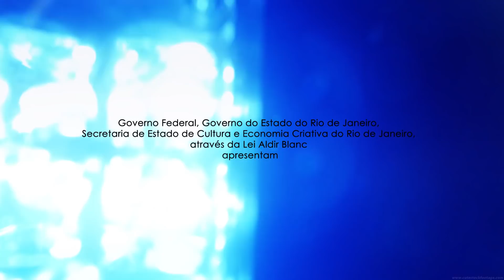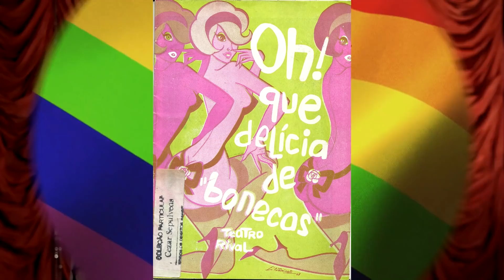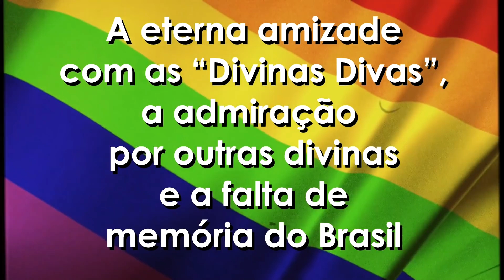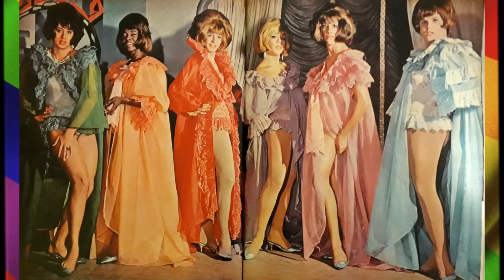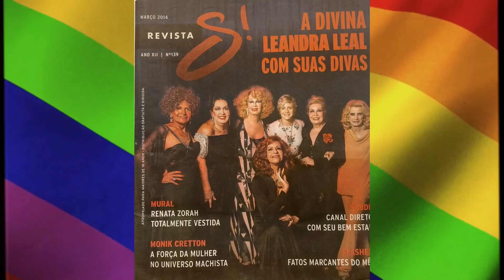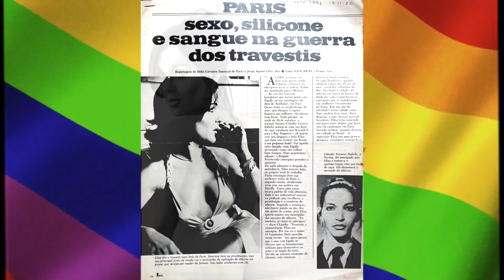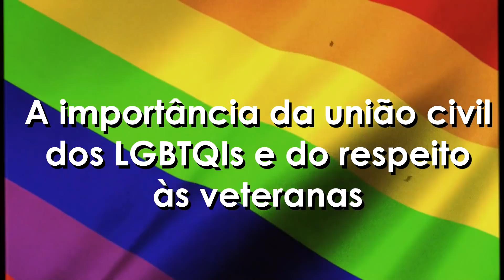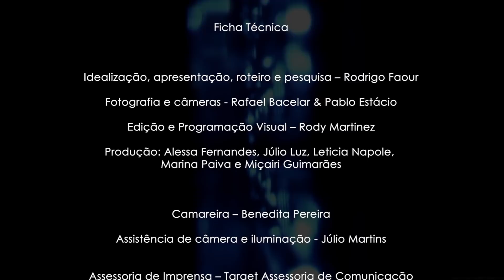QUAIS FORAM NOSSAS PRIMEIRAS TRAVESTIS-ARTISTAS? A UNIÃO CIVIL LGBT É ESSENCIAL?CEZAR SEPÚLVEDA DIZ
*Siga @rodrigo.faour no Instagram  / ***Siga este canal  @Rodrigo Faour Oficial

Nesta parte 2 do oitavo programa da série ARQUIVOS DA CENA LGBTQI+ CARIOCA, o pesquisador/memorialista, maquiador e braço direito da diva da Era do Rádio Marlene, CÉZAR SEPÚLVEDA, o CEZINHA em depoimento a RODRIGO FAOUR explica como começou sua carreira de maquiador, fala do preconceito existente dos LGBTs com os próprios LGBTs do qual foi vítima, da amizade de décadas com as "Divinas divas" (Rogéria, Divina Valéria, Jane Di Castro, Eloína, Camile K, Brigitte de Búzios, Marquesa) e diz quais foram as primeiras artistas-travestis famosas no Brasil e a primeira brasileira a integrar o elenco do Carrousel de Paris, critica a falta de preservação de memória do brasileiro, explica a importância da união civil nas famílias LGBTs e dá exemplos de transformistas craques da mímica/dublagem.

Tema musical de abertura: "Midnight movies" - Marcel Chapman.

Esta série de programas só foi possível pelo Patrocínio do Governo Federal, Governo do Estado do Rio de Janeiro e Secretaria de Estado e Cultura e Economia Criativa do Rio de Janeiro, através da Lei Aldir Blanc

Chamada Emergencial de Premiação Retomada Cultural RJ.
PROJETO nº 2766 – Arquivos da Cena LGBTQI+ Carioca